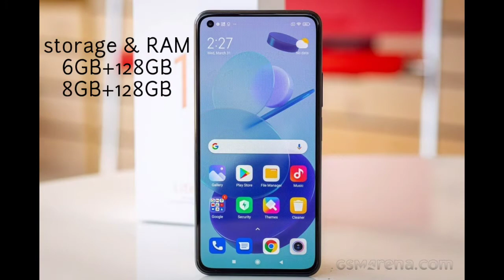Xiaomi mi 11 lite 5g👍👍👍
Takniki Ustad. Takinik ki duniya me aapka swagat hai.